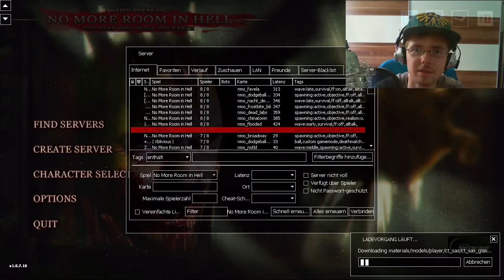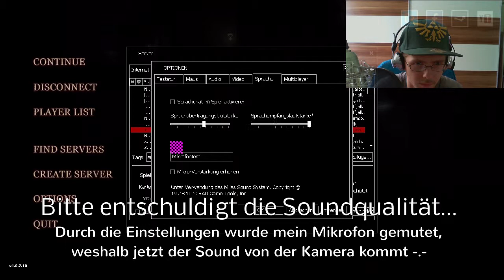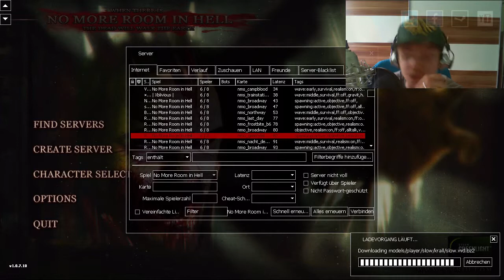Let's Trash #04: No More Room In Hell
• GAME: No More Room In Hell
Ein Zombieshooter mit der Source Engine vom NMRiH Dev Team [2011]

• INFOS
Später